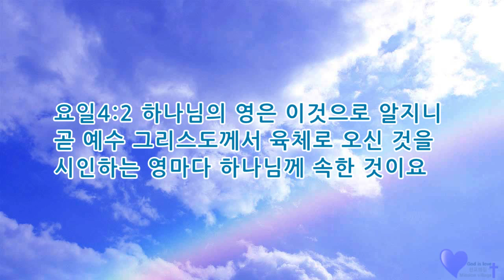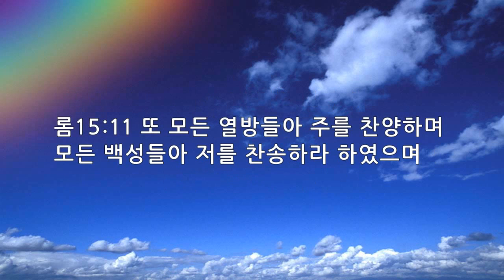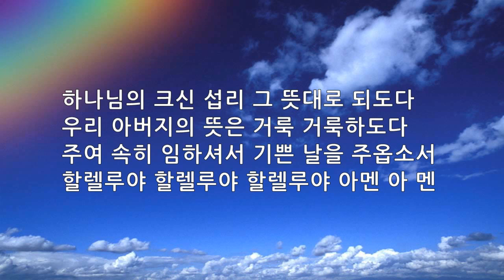매일묵상 매일찬송 363